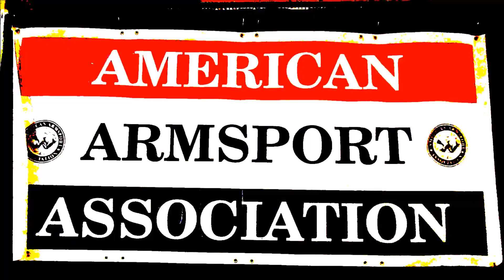[NBK] | 2018 USAF Nationals | SENIOR Mens ARMWRESTLING part 3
Here is my part 3 video from USAF Nationals held on April 7th in Indiana. Enjoy!

I hope you guys don't mind me going into experimental territory again.  This time, I constructed three patches from scratch from a synthesizer named 'Massive" from native instruments.  The lead synth turned out to be a very synth-y key that played well with the arp and the pad.

2nd SONG

I'm fairly proud of a few of the synths here, which I constructed from scratch.  Most notably the two sequences from massive.  It helped to paint tone here as kind of a background action track.